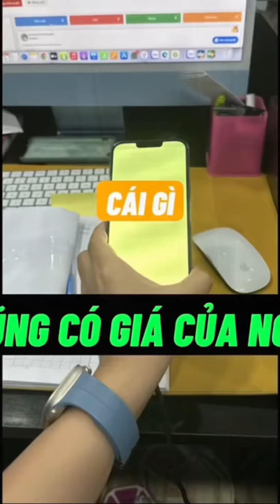Fix Lỗi IPhone 13 Promax | IPhone 13 Promax Lỗi Xanh , Trắng , Sọc Màng Hình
Fix Lỗi iPhone 13 Promax